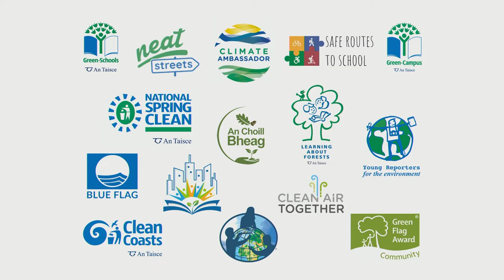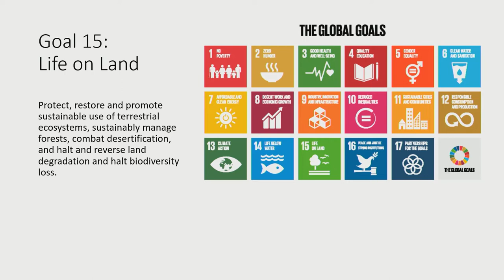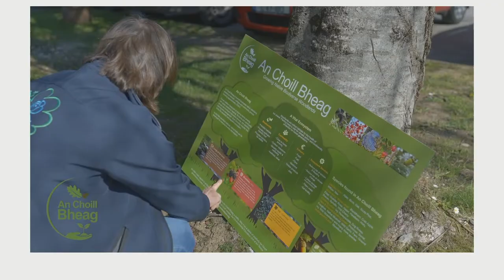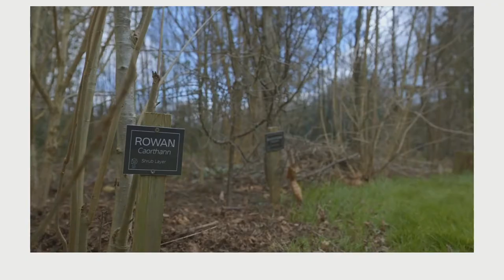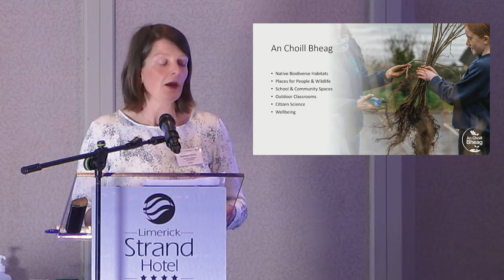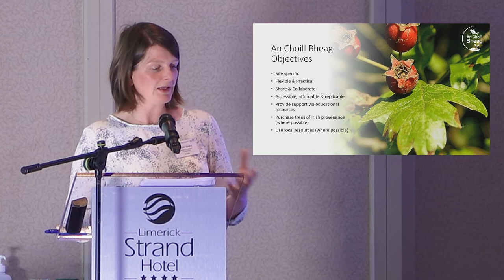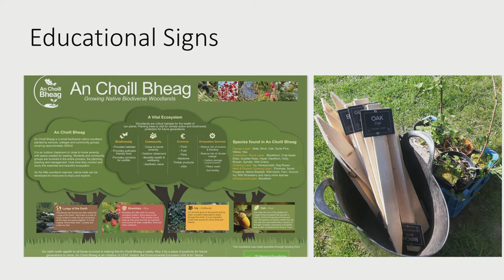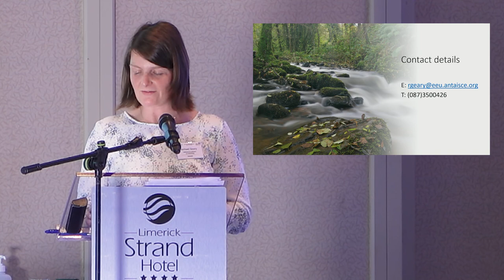Rachel Geary Growing Woodland Habitats in School and Communities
The international conference ‘How Local Authorities Can Address the Biodiversity Emergency’ was hosted by Limerick City and County Council in the Strand Hotel, Limerick on the 21st and 22nd September 2022.  Over 200 delegates attended.

The conference heard from a range of experts about how biodiversity in Ireland has suffered a serious decline in recent decades with the result that almost a quarter of all species are threatened with extinction.  Case studies from Europe which showcased examples of where concerted actions by local authorities, often working in collaboration with local communities, helped to address biodiversity issues and create a more diverse, heathy living environment.  This conference was part of Limerick City’s European Green Leaf Award for 2020.